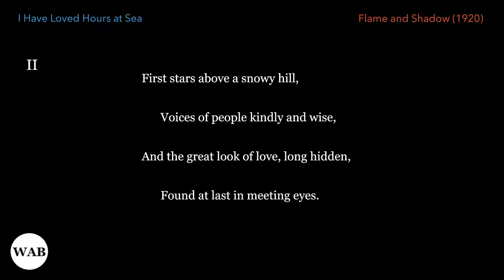I Have Loved Hours at Sea​ by Sara Teasdale​​ (Soft-Spoken Poem, ASMR)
The poem was written by American poet Sara Teasdale​ (1884 –1933)​ and appeared in her poetry collection "Flame and Shadow" (1920).

Cover art: "Kynance" (1888) by English painter John Brett. Metropolitan Museum of Art explains: "Brett specialized in views of sea and sky and coastal subjects. He was known for detailed, accurate depictions of the natural world [...] This sketch depicts Kynance Cove on the coast of Cornwall in southwest England, a site known for its dramatic rock formations..." Read more about the painter For more details about the painting, visit the Met